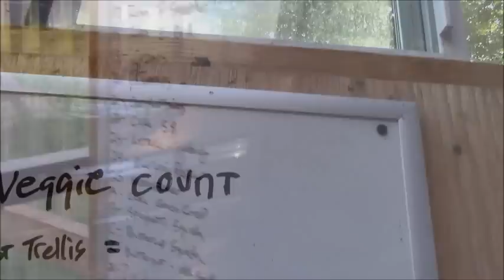HOMESTEADING CHALLENGES. Future Uncertain Will Mad Scientist Have Us Growing Indoors? Off Grid Vlog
In this episode, I show the results from my gardening experiment and share my observations and concerns over the sick environment that we live in now.  Living a life of self reliance is becoming more challenging every year as the toxic rain is destroying our eco system and making it harder to grow our own food.  I planted my best vegetable plants in the garden first and then planted the lesser stock in the greenhouse to watch the comparison between the plants outdoors and the plants that I don't allow to be rained on. The results are mind blowing and I fear the future of gardening will be indoors and out of the rain.  We live in a crazy world with mad scientist at the helm.

View my artwork and enjoy our FREE RECIPES and PHOTO ALBUM at the FRIENDS OF FRANKIE AND THE BOSS

All  content including video, audio, graphics' and logos are protected by copyright.